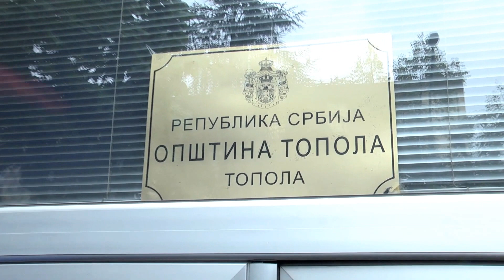Svečano: Topola obeležila Dan opštine i slavu Malu Gospojina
Svetom liturgijom koju je danas u crkvi Presvete Bogorodice služio episkop šumadijski Jovan sa sveštenstvom opština Topola obeležila je krsnu slavu Malu Gospojinu.

Nakon svete liturgije kojoj su prisustvovale brojne zvanice, među kojima je bio i narodni poslanik i počasni konzul Belorusije u Beogradu Dragomir J. Karić ispred zgrade opštine Topola presečen je slavki kolač.

Dragan Jovanović, narodni poslanik i predsednik Skupštine opštine Topola, kaže da je ovo dan kada se nagrađuju ljudi koji su u prethodnih godinu dana doprineli razvoju Topole, ali i dan kada se postavljaju novi zadaci.

"Završili smo put Topola- Rudnik koji je od strateškog značaja za sve koji žive u Šumadiji, a u proleće kreće izgradnja puta Topola- Kragujevac. Dosta se investira u vinarije, u narednih godinu dve dana ovde će biti najveća vinarija na Balkan i hotel od 8.000 kvadrata uz sve prateće sadržaje, što je potpuno promeniti sliku Topole", rekao je Jovanović i dodao da će opština gledati da na svaki način pomogne firme koje oko sebe mogu da vežu veliki broj kooperanata.

Jovanović kaže da s ponosom može da istakne da su juče "nakon mukotrpne borbe uspeli da od komšija iz Rače dobiju upotrebnu dozvolu za gasovod koji je izgrađen pre četiri godine."

"Prva firma koja je sklopila ugovor s Srbijagasom će u narednih 15 dana dobiti gas. Uradili smo kompletnu gasifikacija i svi građani koji žive u krugu od 350 kilometara kvadratnih mogu dobiti gas u narednih mesec i po dana ukoliko potpišu ugovor sa Srbijagasom", rekao je Jovanović.

Narodni poslanik i počasni konzul Belorusije u Beograd Dragomir J. Karić rekao da mu je čast što je na poziv domaćina narodnog poslanika i predsednika Skupštine opšine Topola Dragana Jovanovića i predsednika opštine Topola Dragana Živanovića mogao da psisutvuje slavi opštine Topola.

"Raduje je me da je došlo mnogo naroda, i da je vladika govorio u duhu pravoslavlja, a to znači u duhu mira, tolerancije među narodima bez obzira na naciju i veroispovest. Verujem da će gospodin Jovanovića i predstavnici drugih političkih partija koje su koalicioni partneri Srpske napredne stranke, koju vodi predsednik države Aleksandar Vučić, doprineti još bržem razvoju Topole i čitave okoline", istakao je Karić kome je prošle godine uručena Velika zahvalnica za izuzetan doprinos razvoju ovog kraja.

Slavi opštine Topola prisustvovali su i predsednica opštine Ličani Vesna Stambolić, predsednik Nadzornog odbora Pokreta SNAGA SRBIJE- BK Miloš Vučinić.

Malu Gospojinu proslavlja i hram Rođenja presvete Bogorodice u Karađorđevom gradu. Pored slave i Dana opštine u Topoli se na Malu Gospojinu održava i vašar pa su ulice ka Oplencu uprskos hladnom i kišovitom vremenu i ove godine ispunili prodavci, ali i brojni građani i njihovi gosti.